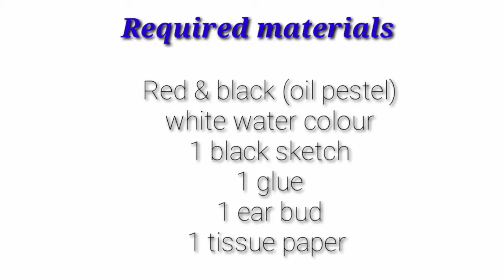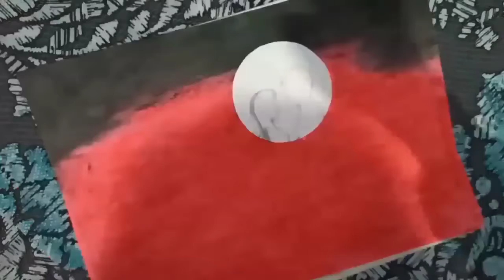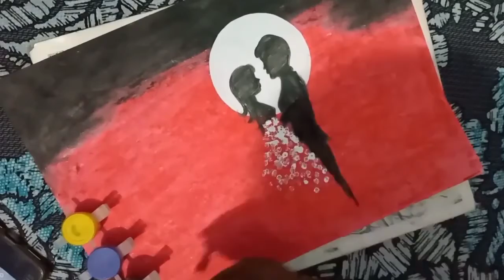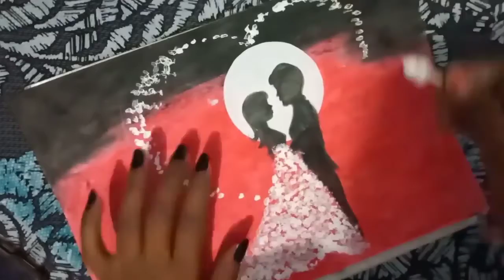Valentine's day lovely couple step by step| Valentine day special || Oil pestle drawing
An oil pestle drawing scenery of cute couple for begginers